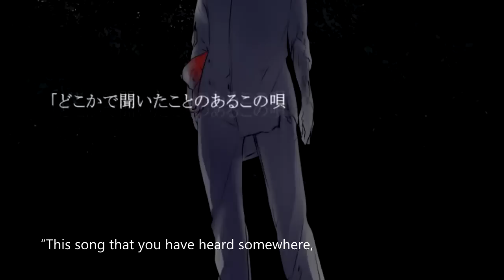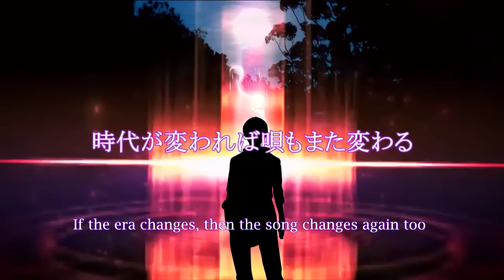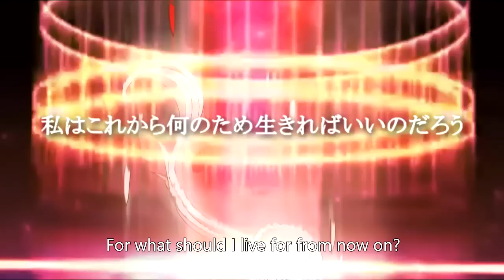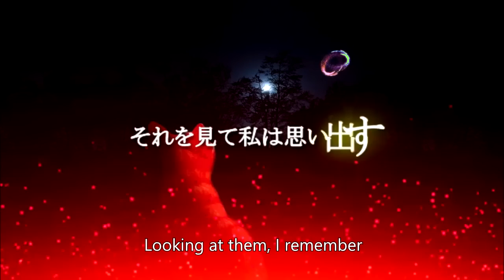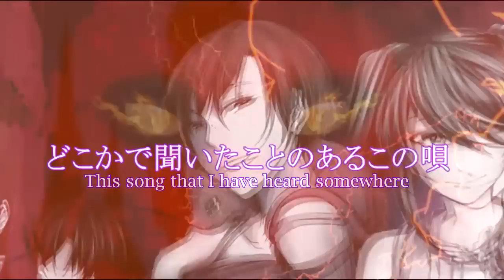【ENG】The Song I Heard Somewhere 【Fanmade PV】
Japanese Title: どこかで聞いた唄
Music and Lyrics: Mothy
Video by: Mario Gabriel
Translation: Price Check